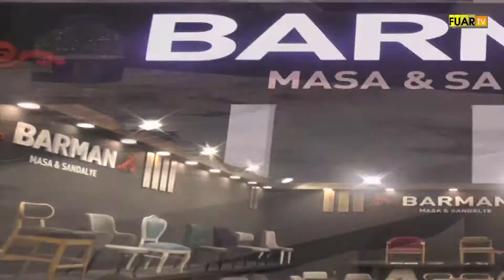İZMİR AGROEXPO FUARI - BARMAN SANDALYE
İzmir ili Buca İlçesinde faaliyette bulunan BARMAN SANDALYE Firma Sahibi Sn. Sepgetullah BARMAN, başarı ve faaliyetlerini İZMİR AGROEXPO FUARI firma standında, Fuar TV muhabirimiz Sinan TOPÇUOĞLU' na anlattı.